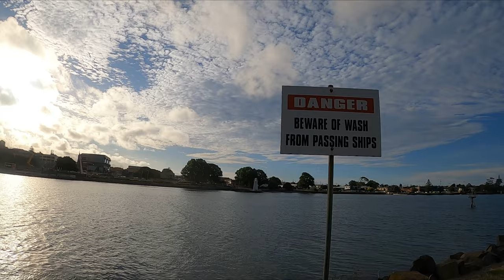DEVONPORT TASMANIA AUSTRALIA [4K] Northern Gateway of TAS - A Typical Australian Small Nice City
Devonport is a city in northern Tasmania, Australia; situated at the mouth of the Mersey River. Devonport has an urban population of around 30000.